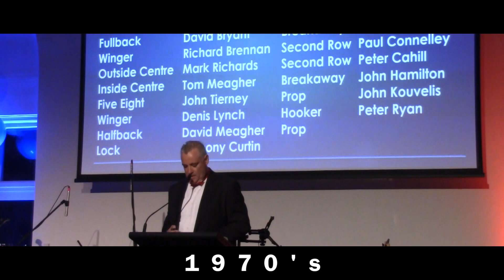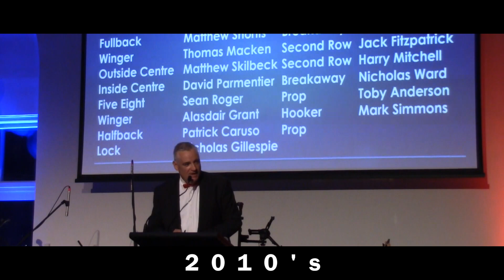OIRFC 50th Anniversary Ball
Old Ignatians' Rugby Club 50 Year Ball at Luna Park. 06/04/2019